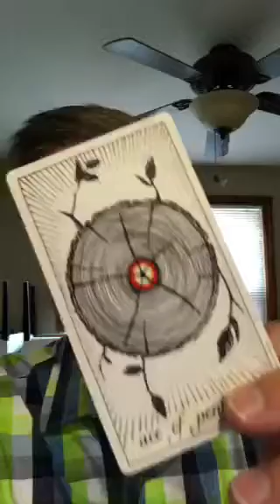Tarot Intention of the Day - Ace Pentacles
Tarot Intention of the Day from comingouttarot.com creates mindfulness around the events in your day.